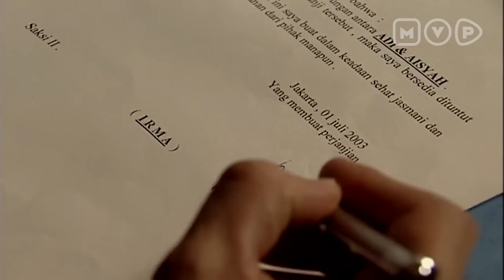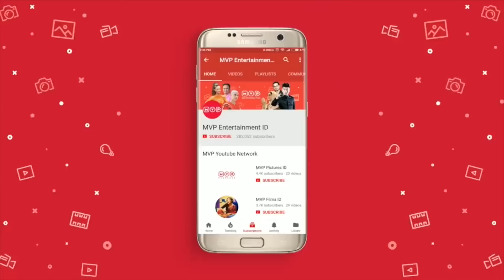Sudah Tidak Bisa Mengutak-atik Pilihan Lagi | Doa & Anugerah 2 Episode 23 Part 1